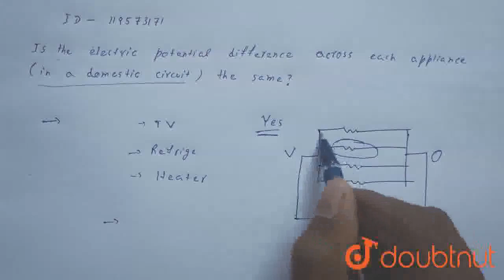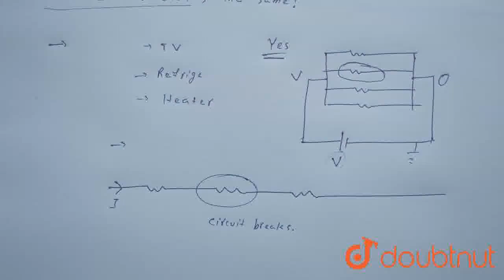Is the electric potential difference across each appliance (in a domestic electric circuit) the ...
Is the electric potential difference across each appliance (in a domestic electric circuit) the same?
Class: 10
Subject: PHYSICS
Chapter: EFFECTS OF ELECTRIC CURRENT
Board:Maharashtra Board

👉 Have Any Query? Ask Us.